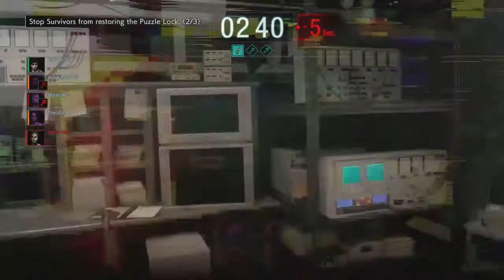Resident Evil Resistance - Mastermind - Annette 02 - Buff by buff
Attack, attack and improve